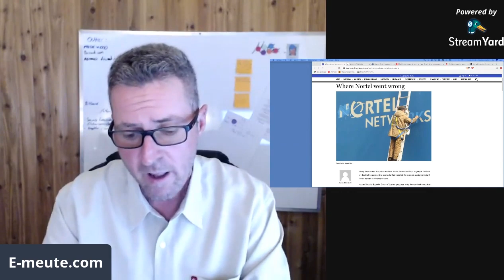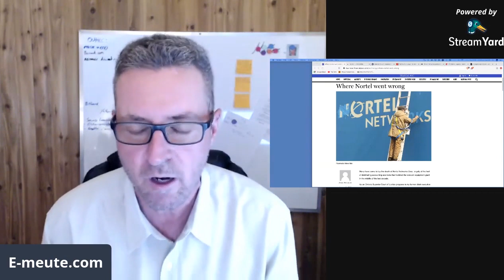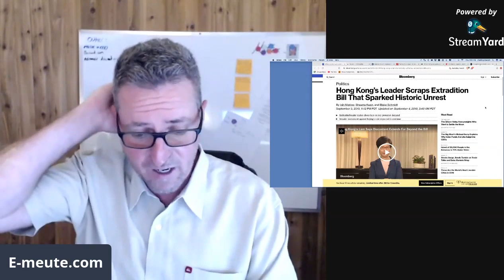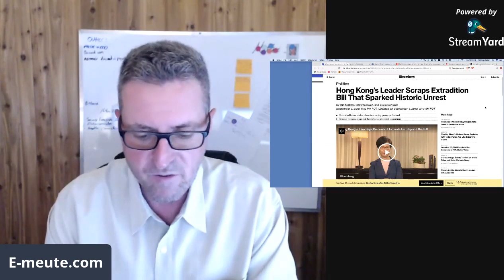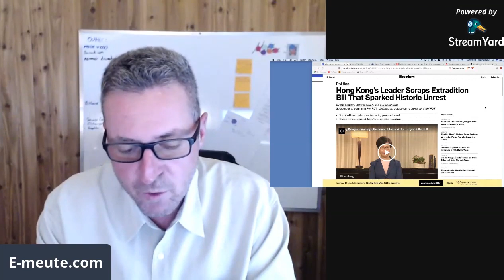Une *hitwoman* à la tête de la banque centrale européenne.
De 400 Milliards à 5 Milliards en 2002. Mon erreur !

Profitez des opportunités qu'offrent nos services.
Joignez-vous à nous !